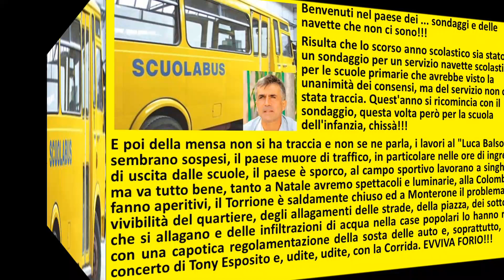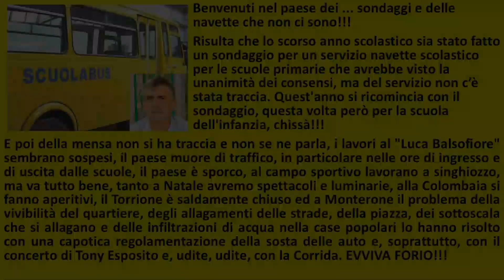Benvenuti nel paese dei...sondaggi e delle navette che non ci sono!!! di Vito Iacono